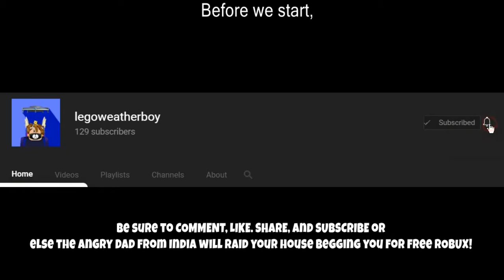Making players rage by arresting as a noob girl